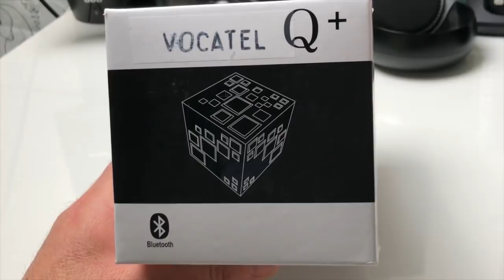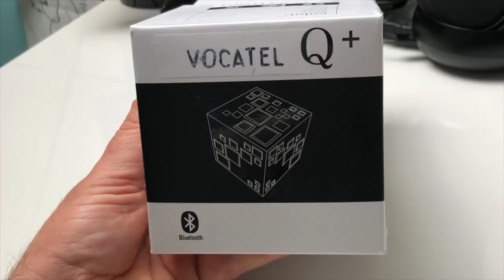VocaTel Solution à Reconnaissance Vocale ADSL Téléphone Accessible Par la Voix Et Télécommande !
Bonjour voici une Nouveauté Vocatel Solution à Reconnaissance vocale l'assistance vocale se lance via une télécommande dédié.

VocaTel vous permet de gérer vocalement un carnet de contact téléphonique (enregistrer, supprimer et appeler des contacts), elle vous permet également de trouver et appeler, les organismes publics, (comme les hôpitaux, le CAF, etc..), et aussi des services (comme la Pharmacie, restaurant, bibliothèque, etc..). VocaTel peut composer les numéros de téléphone à votre place, il suffit de dire le nom de votre correspondant ou de dicter les chiffres de son numéro.